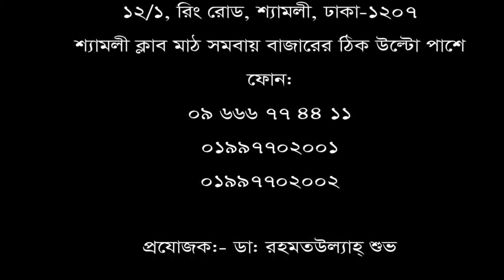কোমর ও হাটুঁ ব্যথা Back pain II ঘাড় ব্যথা II neck pain II সিরিয়ালের জন্য 09666774411